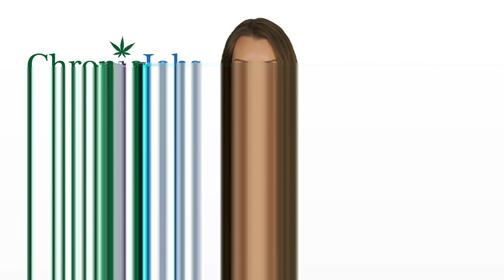Coral Springs Marijuana Jobs